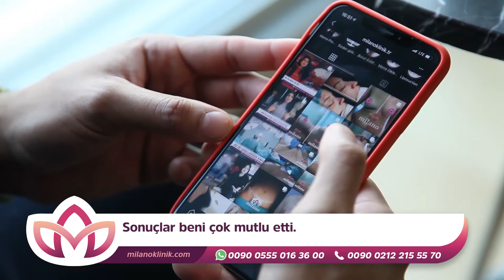Erkeklerde Liposuction Yağ Aldırma Ameliyatı Yorumları | Milano Klinik İstanbul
“Milano Klinik, İstanbul’daki En iyi Estetik Cerrahi Kliniğidir” – Thiago Bey’in Liposuction (Yağ Aldırma) Yorumu | Erkeklerde Liposuction Yağ Aldırma yaptıranların yorumları ☎ WhatsApp

LİPOSUCTİON NASIL YAPILIYOR?
Liposuction uygulanacak kısmın uygun yerleri içerisinde yapılan 3-5 mm kesiler ile yağ dokusu içerisine girilir ve özel hortum aracılığı ile vakum cihazına bağlı olarak özel metal kanüllerin ileri ve geri hareketleri ile yağ dokuları bölgeden uzaklaştırılır. Bunun yanı sıra 2-5 mm çapında olan bu kanüllerin uçları künt olup uç yanlarında yer alan deliklerden yağlar alınır. Amaç ise, vücutlarda aşırı birikim yapan yağ dokularının yapmış olduğu çıkıntıları yok ederek vücut hatlarını orantılı yani estetik bir görünüme kavuşturmak olmaktadır. Liposuction uygulaması için vakum içinde değil enjektör içinde pistonlara uygulanan stoperler aracılığıyla oluşturulan vakum sayesinde elle de yapılabilmektedir. İşleme başlamadan önce yağ dokusu içerisine özel bir solüsyon ile enjekte edilebilir. Bu sayede kanama olmadan daha kolay işlem yapılabilmektedir. İçermiş olduğu lokal anestezik ile girişim sonrası oluşacak olan ağrı da önlenmektedir. Bu yöntem ıslak teknik veya tümesan tekniği olarak isimlendirilir. Önceden uygulanan kuru teknik artık tamamen terk edilmiştir. Ultrasonik titreşimler ile önce yağların yumuşaması daha sonra da işlemin yapıldığı ultrasonik liposuction adı verilen bir teknik de bulunur.